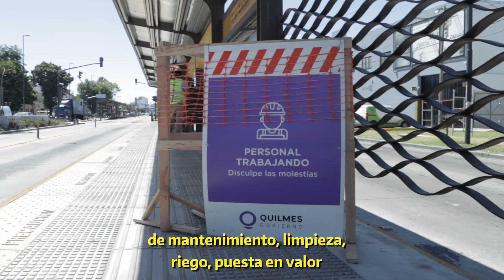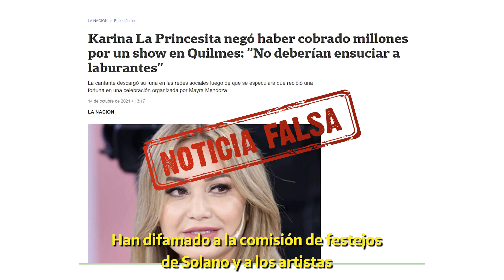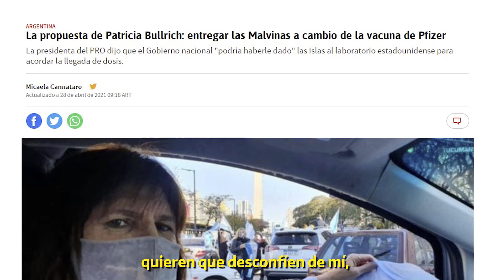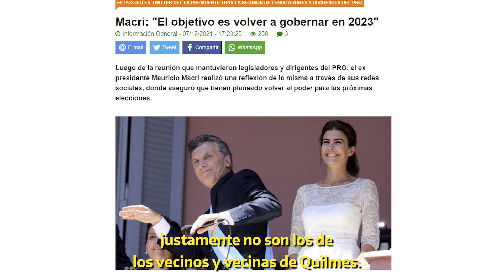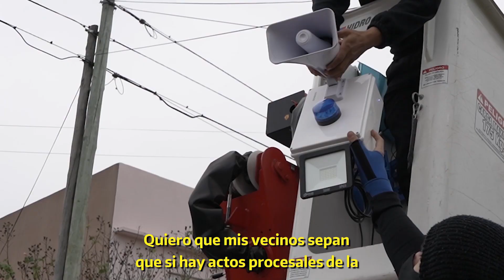Mayra Mendoza: "Por más operaciones que nos hagan, vamos a seguir trabajando"